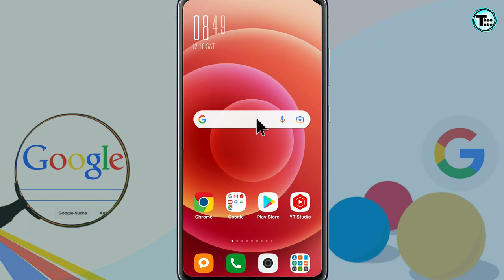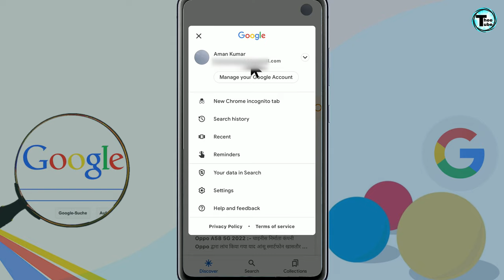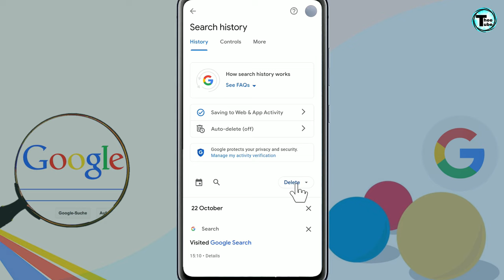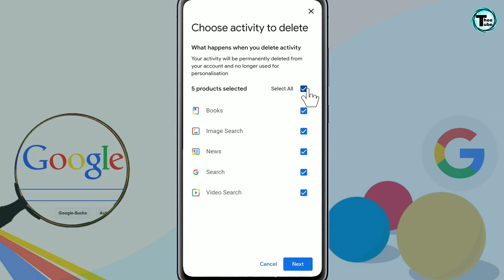Google search history delete kaise kare | How to Clear Google Search History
Hello Friends!!

google search history delete kaise kare new trick
How To Clear Browsing History on Google Chrome
How to Delete Google Search History from Your Computer
google search list delete
Clear Google Search
google ki history kaise delete kare
google history delete
how to delete incognito history on google chrome